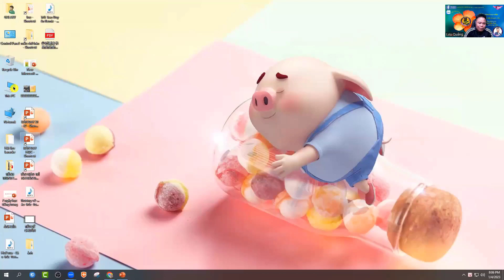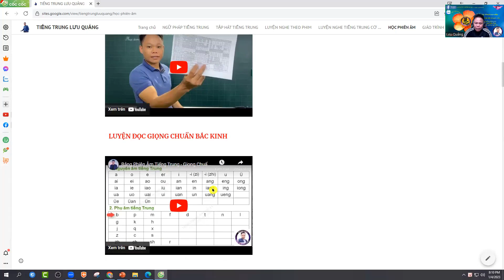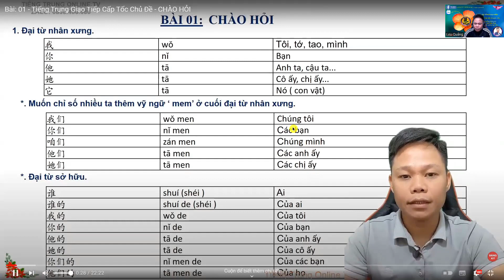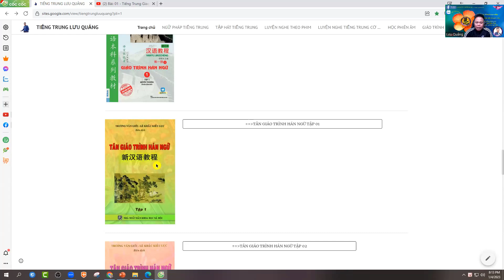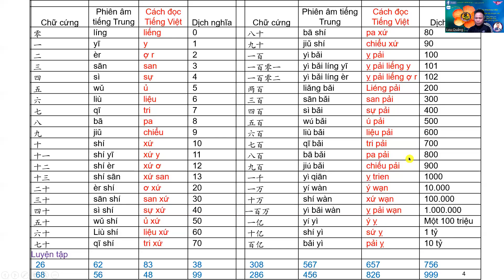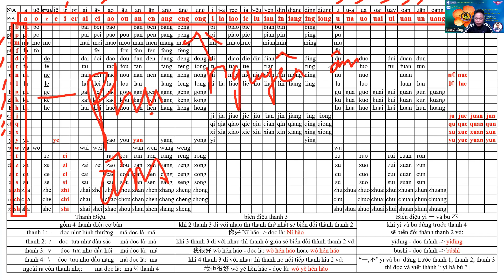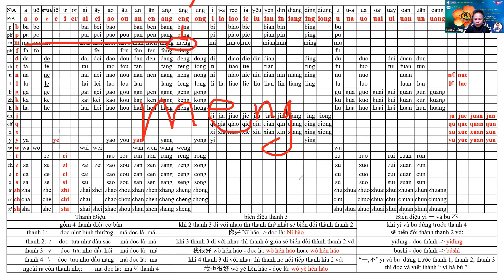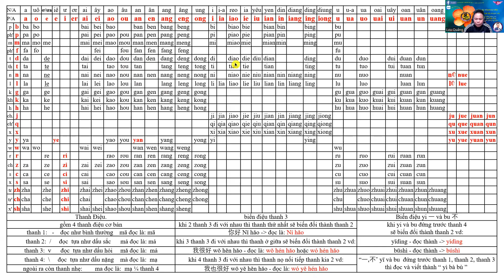Bài Đầu Tiên Lớp Tiếng Trung K31 - 20h